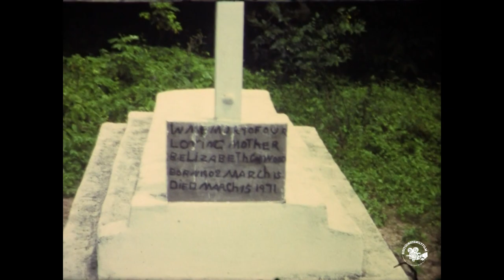Circa 1970s Island LIfe - Unknown Caribbean Island